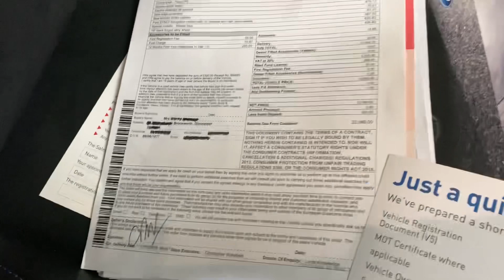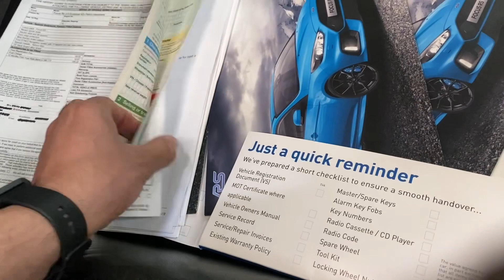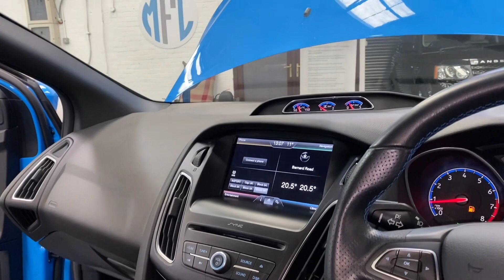Ford Focus RS | ONE Owner | 11900 miles with 7 FORD Services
Stunning original example. Extremely well kept and maintained. Only one lady owner from new. Dry stored for the last 3 years. 7 FORD services.